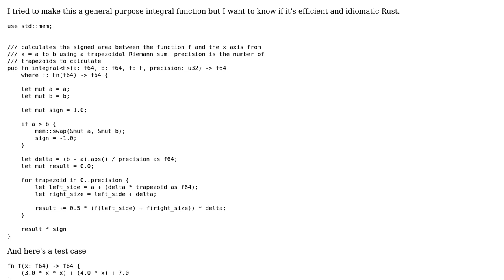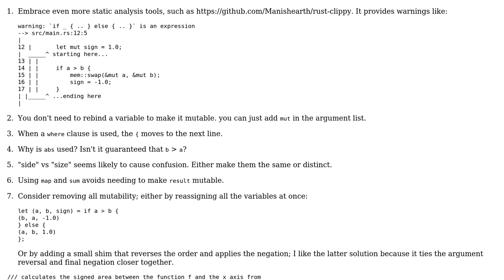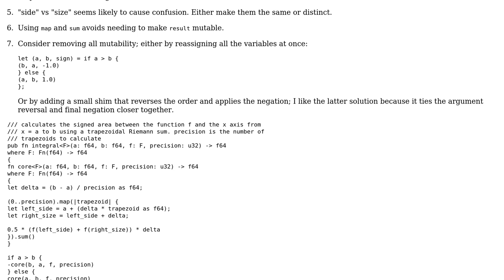Code Review: Integral implemented using a trapezoidal Riemann sum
With thanks & praise to God, and with thanks to the many people who have made this project possible! | Content (except music & images) licensed under CC BY-SA | Music | Images & others | With thanks to user Shepmaster user Brady Dean user 200_success and the Stack Exchange Network Trademarks are property of their respective owners. You are responsible for your own actions.